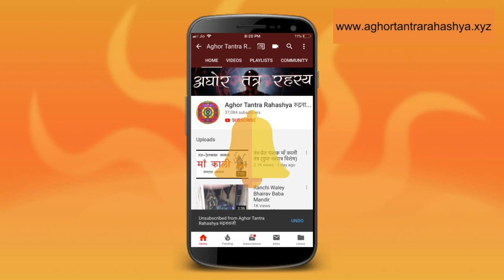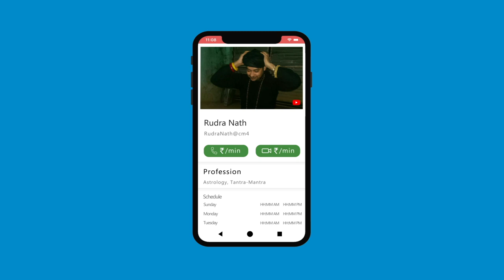सिद्धि का महामंत्र, कनिपानाथ जी गुरु साधना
कपालिको और वाममार्गी साधकों के लिए जो सबसे बड़ी साधना है वो है कनिफ़नाथ जी महाराज की गुरु साधना।

Alakh Aadesh!